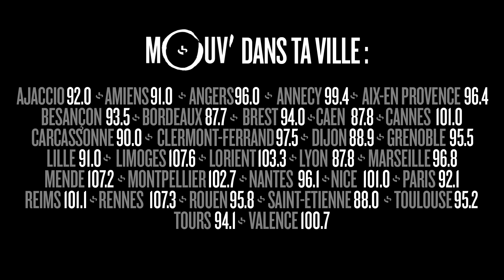LARTISTE devient coach du PSG !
Lartiste était invité de Good Morning Cefran le 6 mai 2015 pour parler notamment de son album Maestro. Good Morning Cefran lui lance un défi foot : Faire la liste des 23 pour l'euro 2016 !